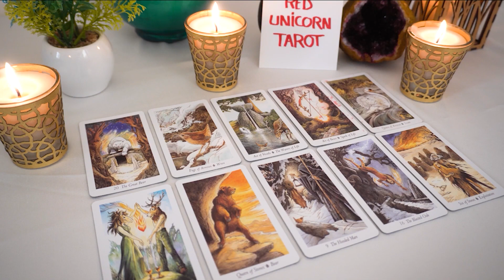GEMINI..💘 If THIS Has NOT Yet Manifested For You, Then YOU NEED To Watch THIS VIDEO!!!🔮👀